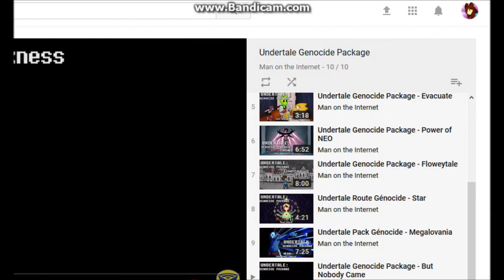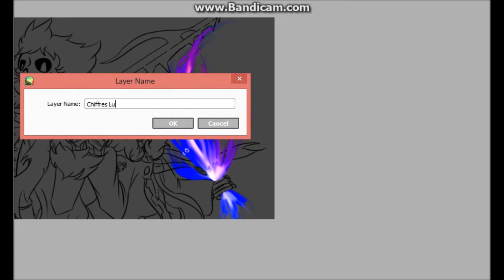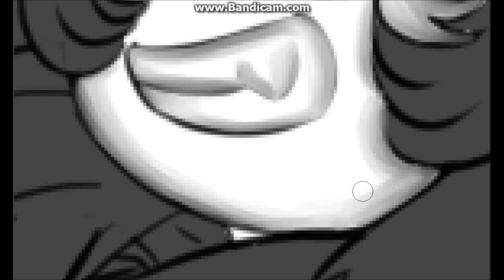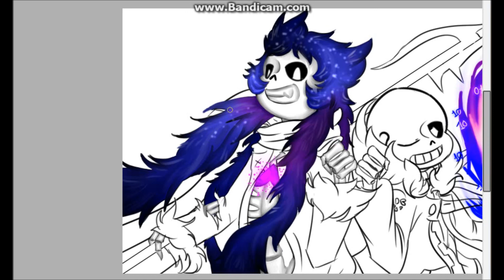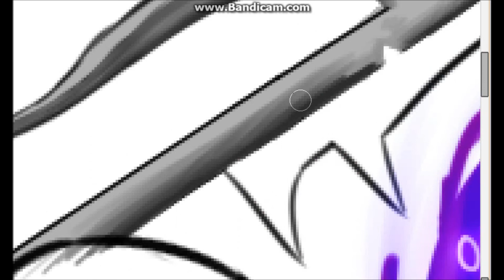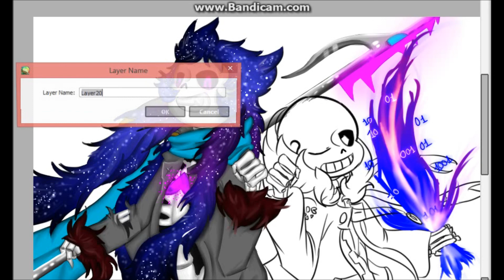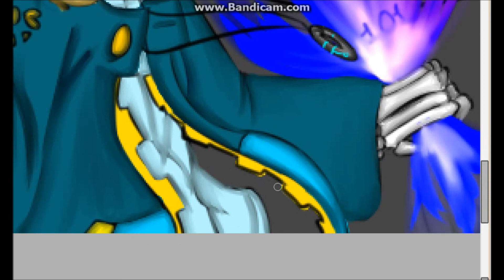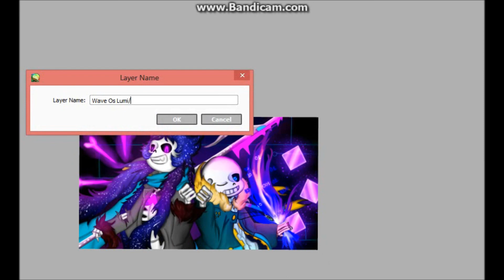[UNDERTALE SPEEDPAINT#45] Fractal and Wave ~ Heart brothers ~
/!\ A lire ! /!\
Alors. Vous n'imaginez pas à quel point j'ai galéré. C'est le deuxième speedpaint sur lequel on voit apparaître mes deux Sans d'ailleurs !
Fractal : Heya tout le monde.
Wave : Quoi ?! Il y a des gens qui te regardent nous créer ?! C'est du voyeurisme !
Mais non Wave...
Wave : Alors c'est quoi, hein ?!
Il y a des gens qui sont simplement intéressés par les Créations des autres, et qui aiment les voir dessiner...
Wave : Hum... Mouais...
Excusez-le. Il est un peu sauvage. ^^'
Wave : Normal ! Je suis un loup !
Fractal : Et un squelette, frangin. Un squeloup en somme...
Wave : Ouais comme vous voulez...
Bon. J'en étais où avant d'être interrompue...? Ah oui ! (Comment puis-je donc me perdre dans mes idées alors que je ne fais qu'écrire...?) Alors ! Pour ceux qui dormaient au fond ou qui ne me suivent pas sur DevianArt, ou qui n'ont pas vu ma vidéo : [Présentation de la chaîne] le point sur WolfTale et AnotherTime, (Je vais vous remettre le lien au cas où ça vous intéresse. Note : il y a eu du changement depuis... ^^'), je vais vous rappeler qui sont ces deux Sans.
A droite, nous avons Fractal, Sans d'AnotherTime relativement calme et très intelligent. Il s'agit du Gardien de la Mémoire Centrale du Multivers. Précision : Non. Je n'ai pas copié Undermemory. Je ne savais même pas qu'il existait quand j'ai décidé des pouvoirs de Fractal. De ce que j'ai cru comprendre, Undermemory!Sans/Memory, peut utiliser les Souvenirs des êtres pour faire d'eux des pantins. Fractal n'en est pas capable. Ou s'il peut, il se l'interdit. Les Souvenirs lui servent de base de données sur les AUs et ses habitants, afin de parfois apporter son aide. D'ailleurs, Fractal est vraiment lié à la Mémoire Sensorielle. Mémoire Centrale du Multivers : Lieu dans lequel sont entreposées les Mémoires de chaque Univers. A savoir que ce sont les Univers qui choisissent ou non de confier leur Mémoire à Fractal. D'ailleurs, la Mémoire et les Souvenirs prennent la forme de miroirs ou de fragments de miroirs.
A gauche, Wave, Sans de Wolftale, un être impulsif avec tous les sens d'un loup. Il se prend d'ailleurs vraiment pour un loup.
Wave : Mais je suis un loup !
Fractal : Oui Wav'... Oui...
Ahem. Bien que très impulsif et fonçant tout le temps sans réfléchir, il a une certaine intelligence qui complète bien celle de Fractal. A savoir que Wave n'a confiance en personne, mise à part l'être qu'il considère comme son frangin : Fractal.
Fractal : Après tout, on a la même Mère !
Wave : Ouaip. La même Créatrice !
Bon. Je peux finir ma description ? A tout le temps m'arrêter comme ça, vous allez perdre ceux qui prennent la peine de la lire !
Fractal : Oui Maman.
Wave : Oui Créaman !
… Bref. Je ne peux pas en dire trop sur le caractère de Wave. Il peux modeler les Timelines un peu comme il veut et est chargé de les surveiller. Wave : harpon. Fractal : Epée/Dragons (Dragons ?!)
Regardez le lien. :P ~

Pour en savoir plus sur Fractal/AnotherTime (Lisez les descriptions des images) :
Pour en savoir plus sur Wave/Wolftale (Lisez les descriptions des images) :
Au cas où ça n'aurait pas été assez claire : Fractal, AnotherTime, Wave et Wolftale m'appartiennent.
Undertale - Megalovania Remix
Sous-thème Remixé - Megalovanie (Holder Remix) Sans Thème - GameChops
Sayonara Maxwell - Undertale - Megalovania [Dance Remix]
Voilà ! Sans doute le speedpaint le plus compliqué et l'un des plus réussi que j'ai fais jusqu'à présent je trouve. ^^
La prochaine vidéo sera normalement une cover mystère ! :3
Prochain speedpaint : TS!Hapstablook et TS!Napstablook de Pokéami FeatherStar/Pokéami !
C'est drôle... J'ai l'impression d'avoir oublié quelque chose...
Proto!Dream : Oui. Moi !
Hum... Ça ne devait pas être important. ^^
Proto!Dream : …
N'hésitez pas à me dire ce que vous pensez du dessin, du speedpaint ou des AUs AnotherTime et Wolftale. C'est important de savoir ce qu'une partie de la communauté Undertale pense. ^^
Bonne errance sur la Toile !
By-bye ! :3